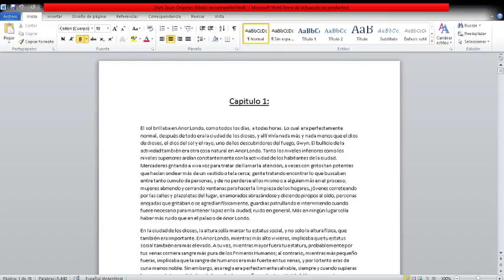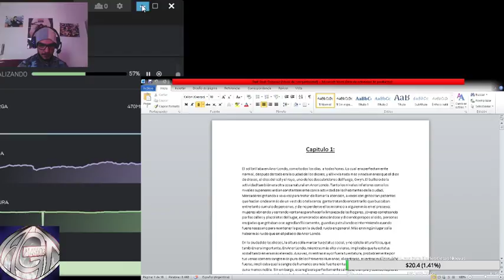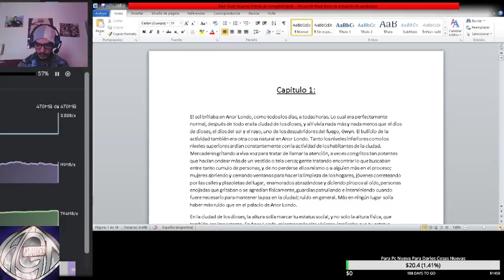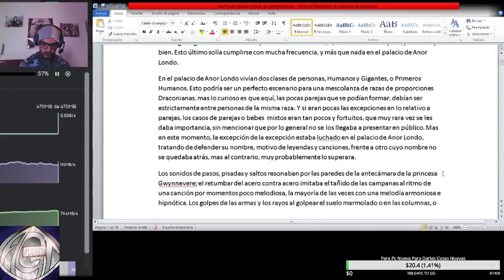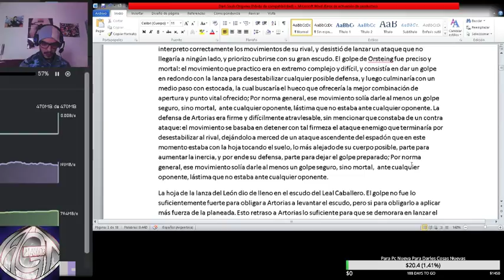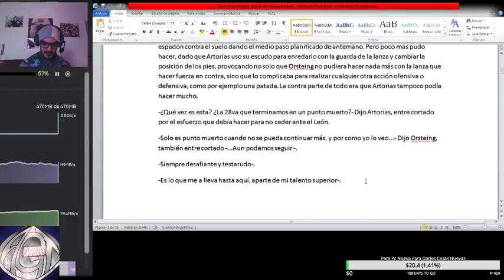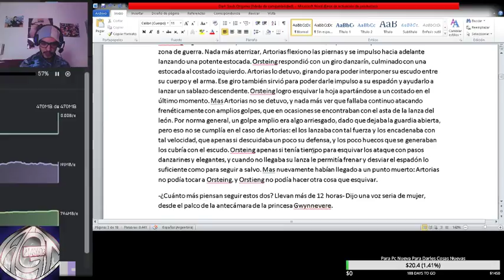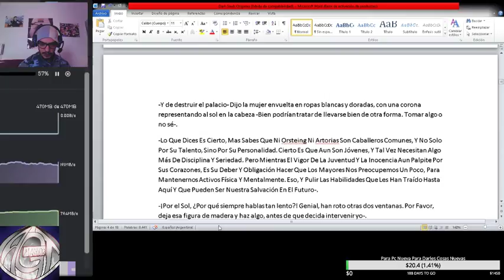[Fornite] Atajate Este Penal, PUM!!!!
Si te gusto, por favor like.
Si no te gusto, por favor dime que fue así puedo mejorar
Si tenes ganas, mostraselo a quien quieras

A veces estoy en Twitch (aviso antes)

Aguante intentar cosas nuevas!!!